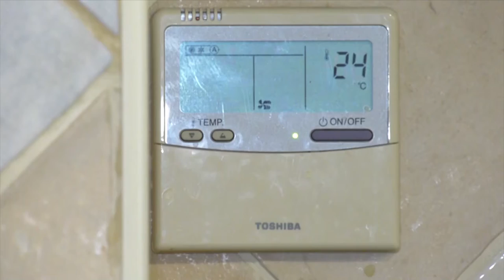Alicante abre el plazo para solicitar las ayudas por la crisis energética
El Ayuntamiento de Alicante ha abierto hoy y hasta el día 11 de octubre, el plazo para solicitar a través de la sede electrónica municipal las ayudas dirigidas a combatir la crisis energética que va destinada a pymes, micropymes, pequeños empresarios autónomos y profesionales de la ciudad.

Una partida de la Diputación de Alicante dotada con 707.268 euros. Los solicitantes podrán conseguir hasta 3.000 euros de subvención para financiar hasta la mitad del gasto corriente en luz y gas facturado entre el 1 de abril de 2021 y el 30 de junio de 2022, y de carburante desde el 1 de enero a finales de junio.

Este paquete de ayudas está orientado a paliar la crisis energética actual surgida después de la crisis de la covid  y evitar que esta situación mantenida pueda provocar el cierre de muchas empresas de forma inmediata o a corto plazo.

Los interesados pueden realizar ya su solicitud de ayudas a través de la web municipal y la de impulsalicante.es